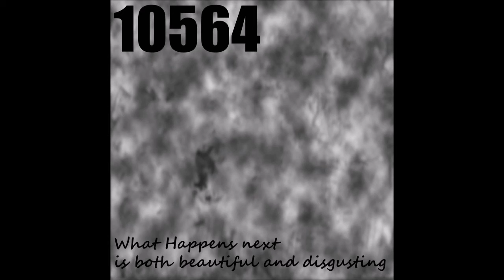Cannons HARSH NOISE